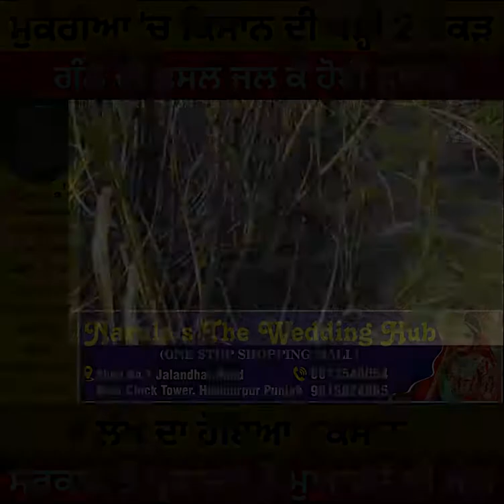ਮੁਕੇਰੀਆਂ 'ਚ ਗੰਨੇ ਦੀ ਖੜ੍ਹੀ ਫਸਲ ਨੂੰ ਲੱਗੀ ਅੱਗ, 4 ਲੱਖ ਦਾ ਨੁਕਸਾਨ